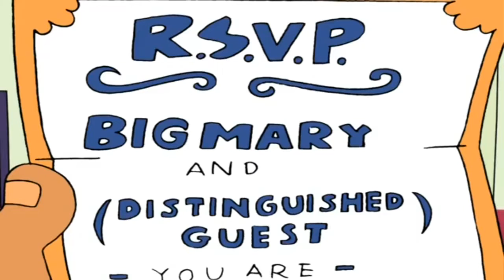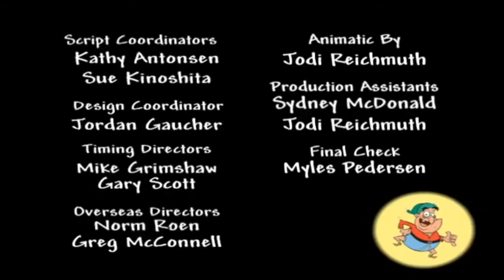Yvon of the Yukon Episode 13 An Affair To Dismember